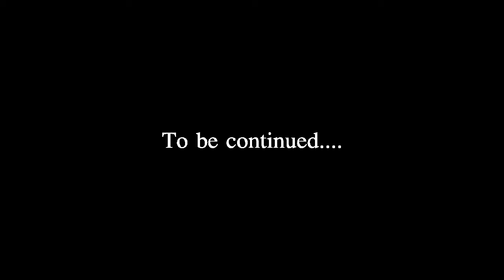Bishoujo Senshi Sailor Moon R part 1 of 2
Moon prism power make up